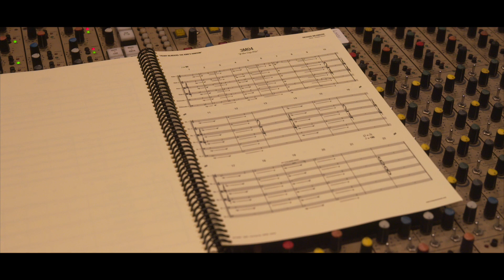'The Truth Will Out' - Recording session at Air Edel (Peaky Blinders: The King's Ransom)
Footage from the recording sessions for Peaky Blinders: The King's Ransom at Air-Edel in London.

A slow-burn reveal as Tommy uncovers the full truth of our protagonist's past. He did bad things, but for good reasons. Or did he...?